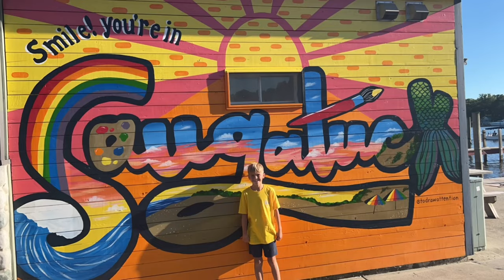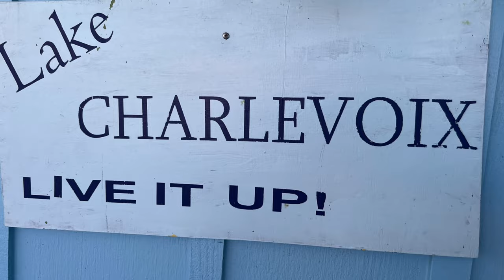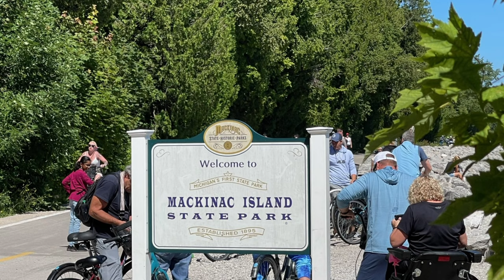Pure Michigan (part 2)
Mackinac Island, fishing, Lake Michigan